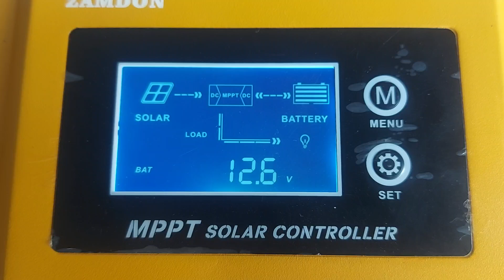Off grid Free soldering iron from solar panel